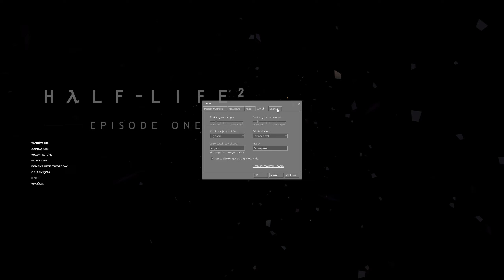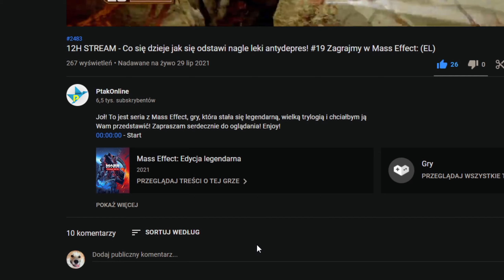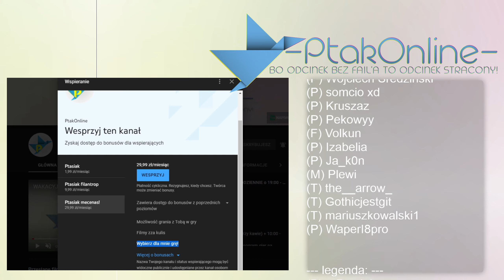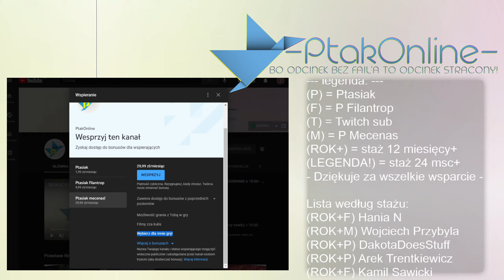#12 Zagrajmy w Half Life 2 - EPIZOD ONE (1) - 1/3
Witam w serii z gry Half Life, dla wielu kultowa, a mi wstyd się przyznać to tytuł niezbyt dobrze znany - sprawdźmy co się kryje w tej grze :)
Jeżeli chcesz mnie dodać:
STEAM - Ptakonline
GOG.com - PtakOnline
Epic Games Store - PtakOnline
PSN - MAT_JuMp3r
XBOX LIVE - PtakOnline
Socialclub(GTA5) - JuMpEr.PL